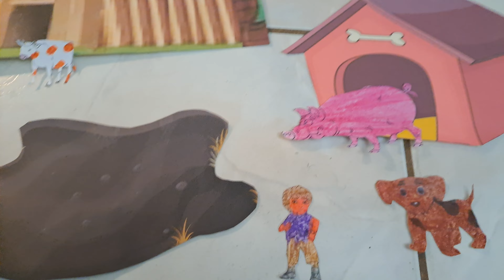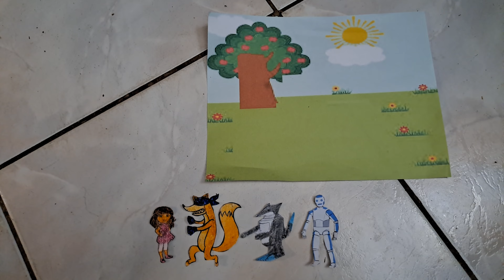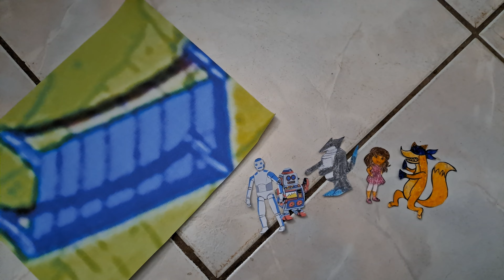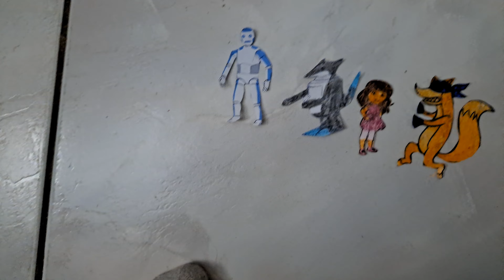Girl Dora And The Fox The Robot's House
Dora
Swiper The Fox
Robot
Robot Fox
Robot House
Robot Garden
Troll Bridge
Cattle
Pig
Dog
Farm
Mud
Dog House
Robot Parrot
Robot Butterfly
Robot Troll
Seto The Wild Dog